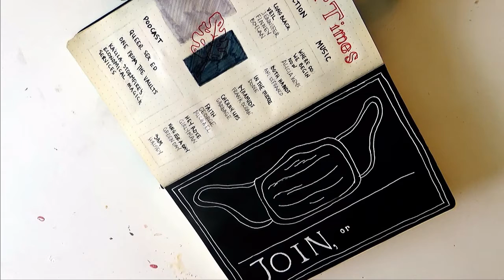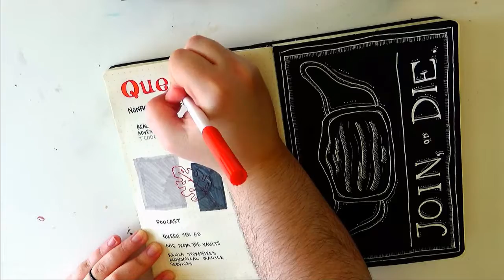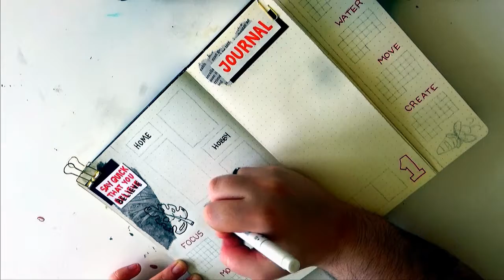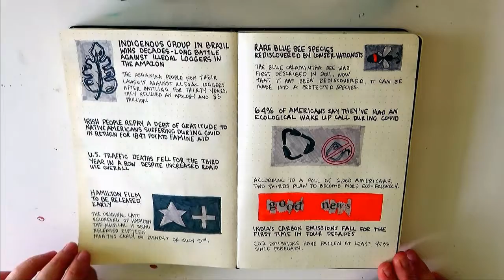BuJo | PlanWithMe June 2020 Set Up: Newspaper Collage Theme | New Spreads & My First Voiceover!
Welcome back, everyone! Thanks for tuning in after so long. ♥
This month my theme is newspaper, which I had planned out at the beginning of the year. Funny how it turned out to be kind of topical! The newspaper I used for my collages was the Kansas City Star for Saturday May 23rd.
I got my "good news" spread articles from the Good News Network at goodnewsnetwork.org. I spent a lot of time there choosing which articles to put in my journal. There are so many! I recommend checking it out if you need a pick-me-up.